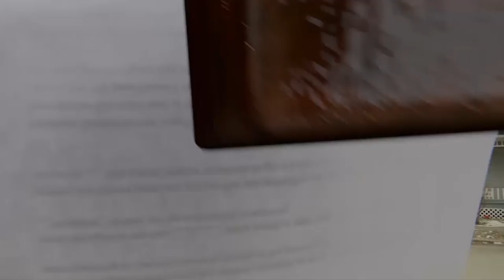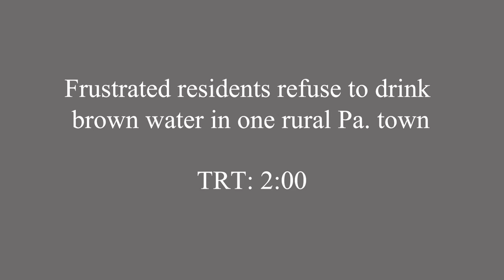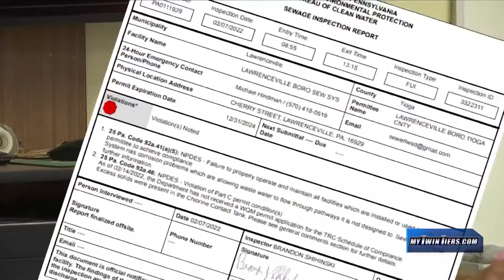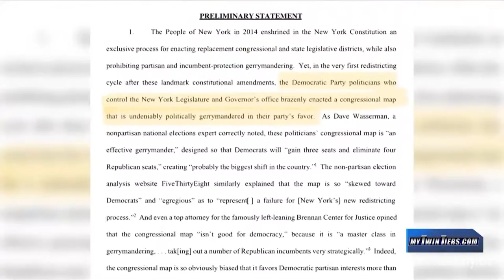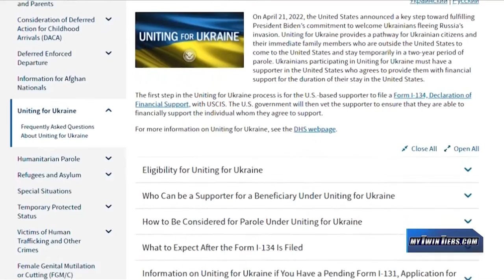Rhea Jha September 2022 Reporting/Anchor Reel